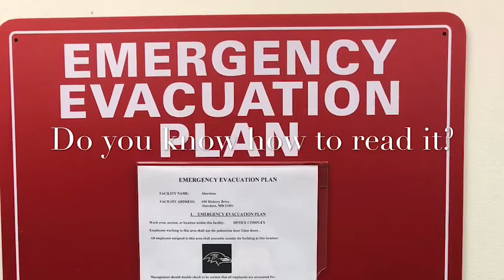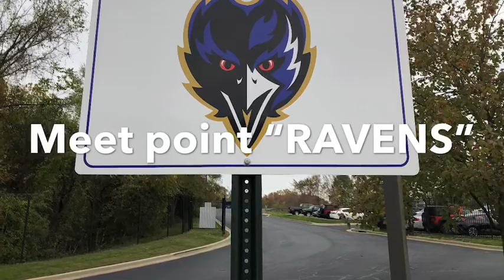Aberdeen Evacuation Training